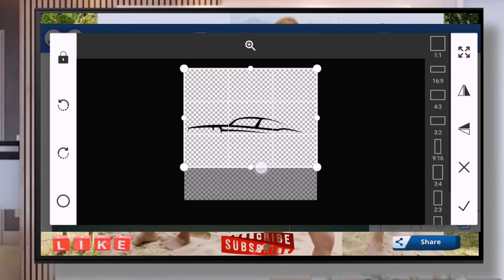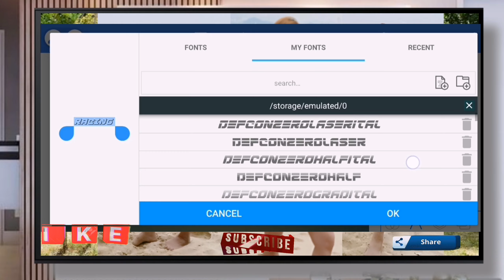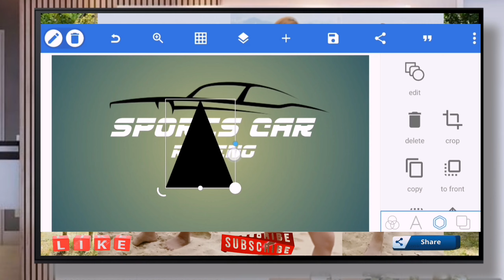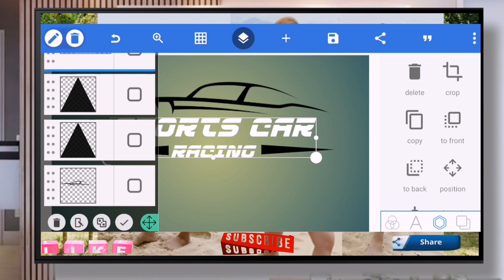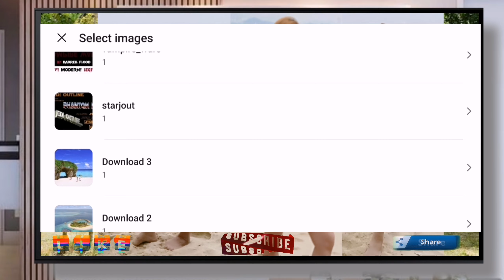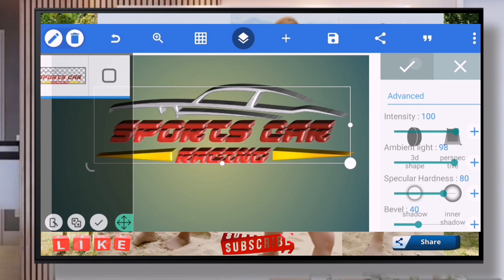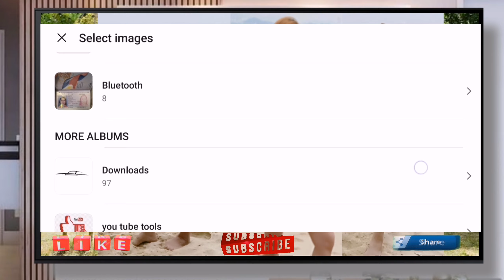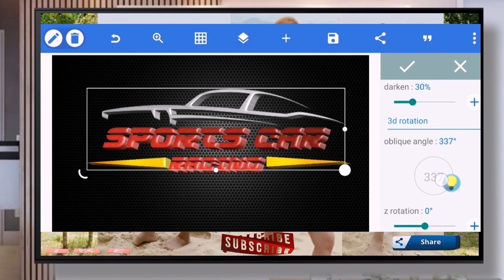SPORTS CAR LOGO DESIGN TUTORIAL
Hi mga kaparadise! I am Flor Paradise from Cagayan de oro city Phillipines :!)

APPS USED
 KINEMASTER
PIXELLAB